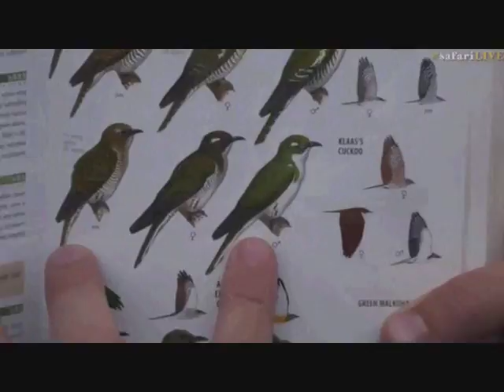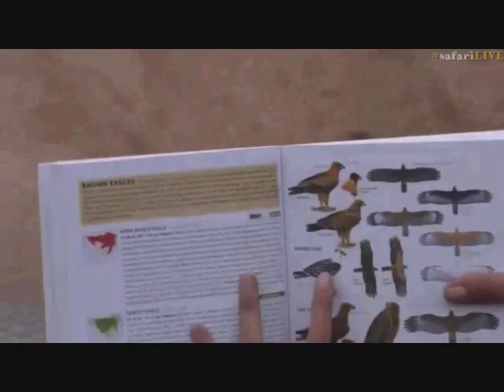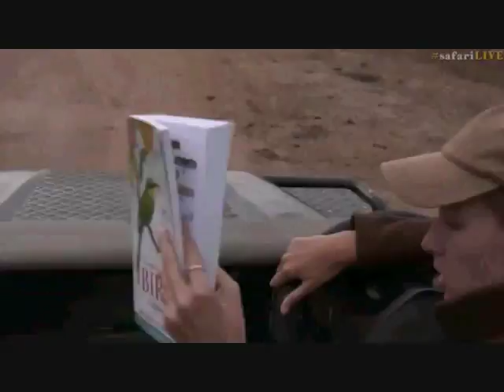Pt 1 Safari Live's Sunset Safari Drive at 3:30 PM on Sept 30, 2017 ( Thamba )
Thamba Male Leopard at 1:22:51
Ellies at 7:39, 18:25 & 56:34
Also Starling at the start, Vervet Monkey 3:53, Vulture & Chick on the nest 13:57, Duiker 33:17, Wahlberg's Eagle on the nest 40:24, Shikras on a kill at 1:08:42